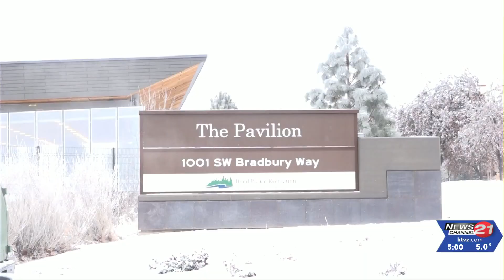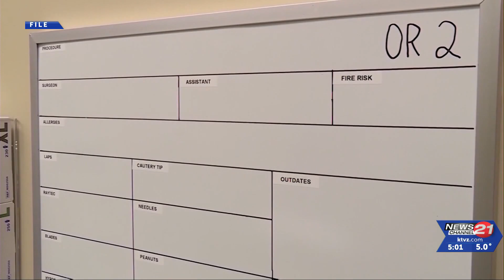Bitter single-digit cold hits the High Desert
Even before the numbing cold hit Central Oregon on Thursday, places like St. Charles and Mosaic Medical have seen a big uptick in injuries from falls on icy sidewalks and parking lots. But others are still enjoying the groomed ice of places like The Pavilion, NewsChannel 21's Blake Mayfield reports.